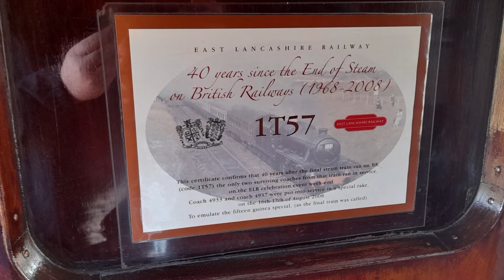East Lancashire Railway autumn steam gala